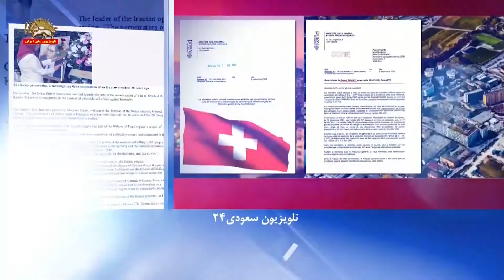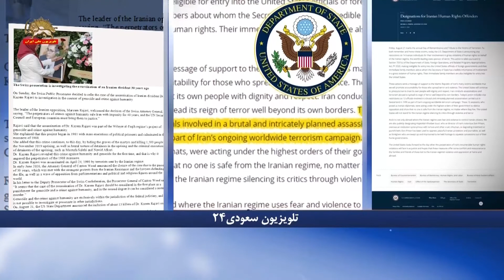تلویزیون سعودی۲۴ : پرونده ترور دکتر کاظم رجوی توسط دادستان فدرال سوئیس بررسی میشود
تلویزیون سعودی۲۴
روز یکشنبه دادستان سوئیس تصمیم گرفت پرونده ترور مخالف ایرانی دکتر کاظم رجوی را به دایره تحقیق در زمینه نسل کشی و جنایت علیه بشریت ارجاع دهد.  مریم رجوی رئيس جمهور منتخب مقاومت ایران از تصمیم دادستان کل سوئیس استقبال کرد و گفت :« عاملان جنایت علیه بشریت با مصونیت از مجازات، برای۴۰ سال بر ایران حکومت کرده اند، شورای امنیت سازمان ملل و کشورهای اروپایی باید آنها را به پای میز عدالت بکشانند».

بیانیه وزارت خارجه، آمریکا ١٣ نفر را متهم به ترور بی رحمانه رجوی در سال ١٩٩٠ کرد و گفت این ترور بخشی از طرحهای مستمر خشونت و ترور رژیم ایران است که با برنامه ریزی پیچیده ای انجام گردید. آمریکا13 مقام را که وانمود می‌کردند دیپلومات هستند تحریم کرد و این در حالی است‌که آنها با بالاترین دستورات از طرف رژیم برای خاموش کردن مخالفان عمل کردهاند. "